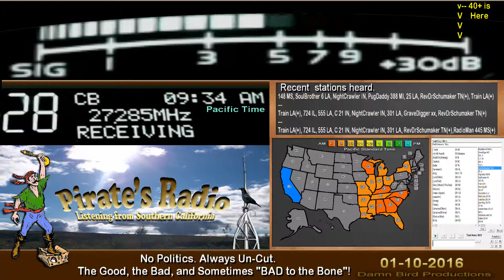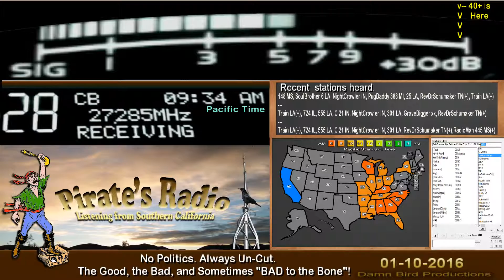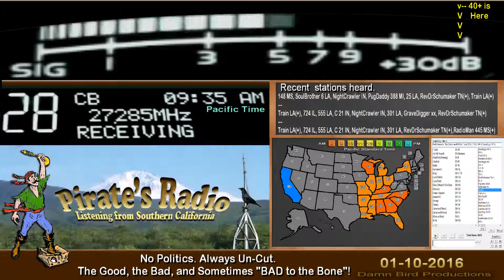RevDrSchumaker TN+, RadioMan 445 MS+, Triple2 222 IL, 518 IL, 148 MS, GraveDigger 061 IL